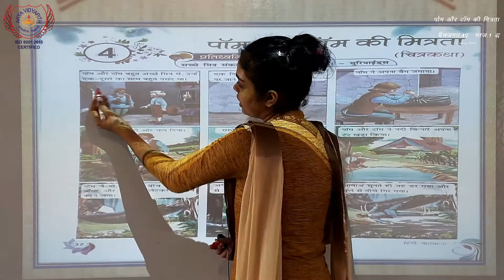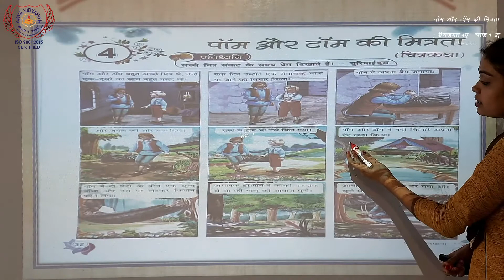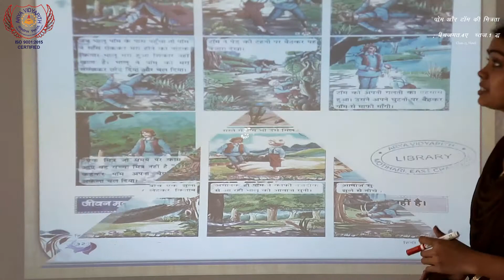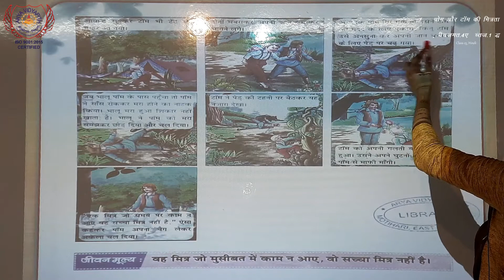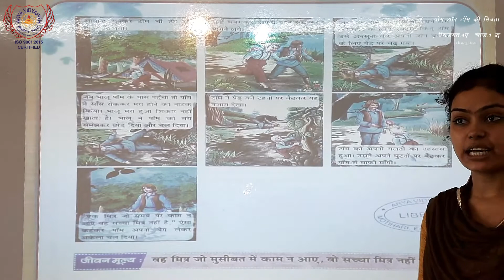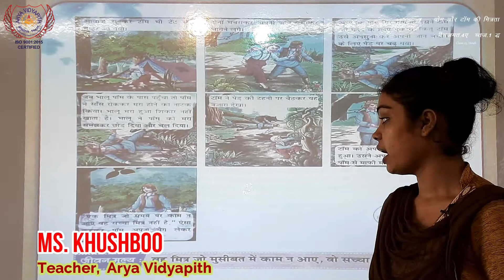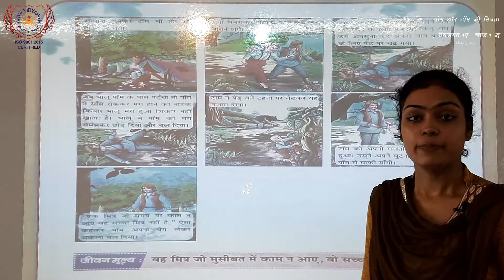Class 2 - Hindi : पोम और टॉम की मित्रता I Ch -4 Part -1 I Arya Vidyapith I Best School in Motihari